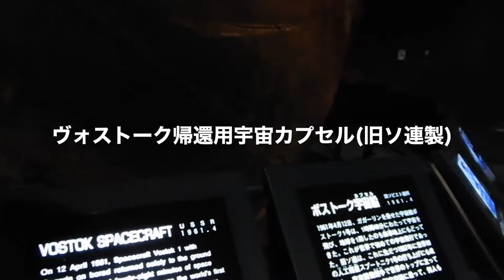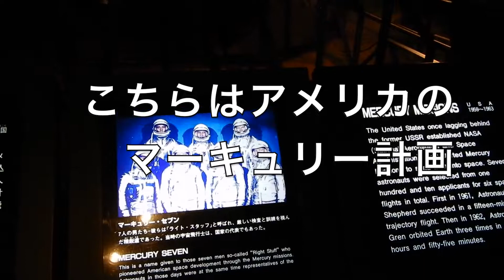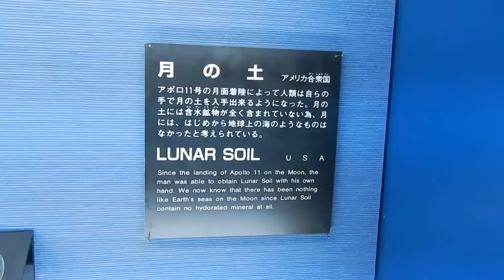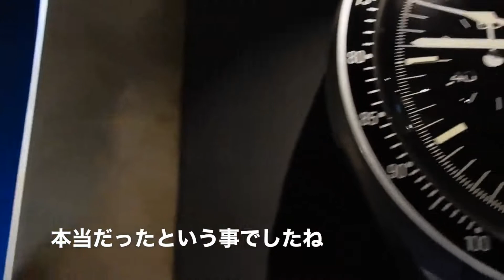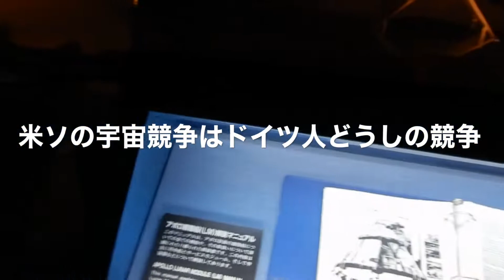2018[コスモアイル羽咋]宇宙船の前で独り言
石川県 羽咋市 にある#コスモアイル で、展示物わ見学しました。